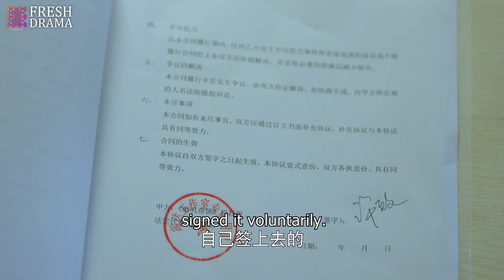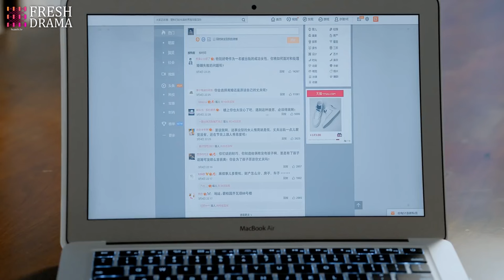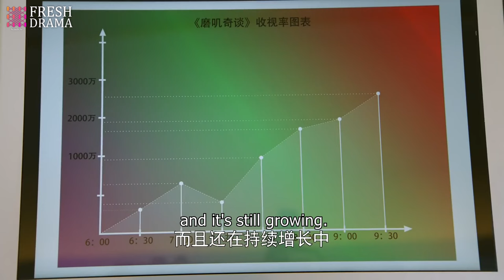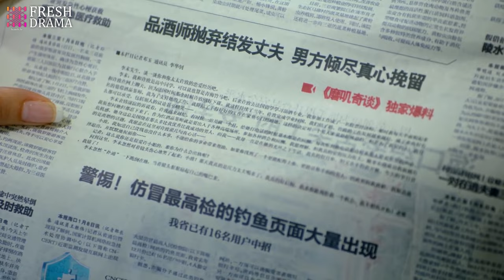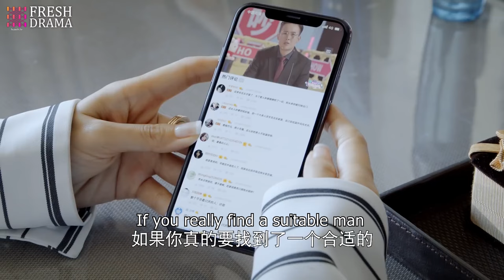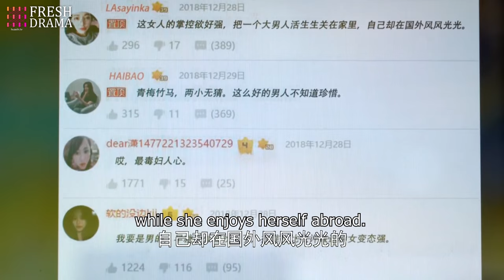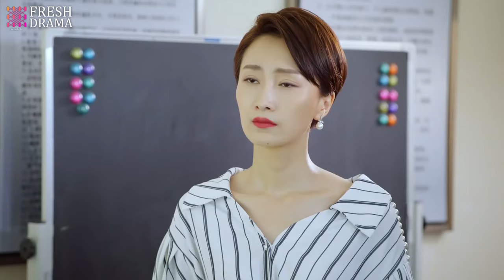CEO's Secret Wife💝EP02 | yangyang zhaolusi xiaozhan | Pregnant girl escaped and met the CEO❤️‍🩹